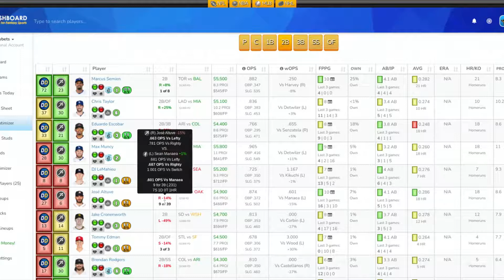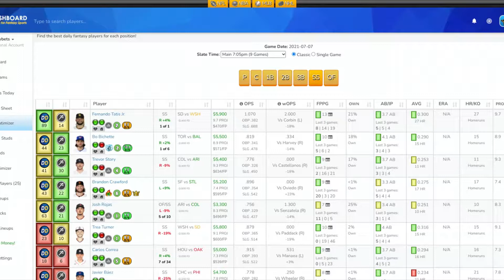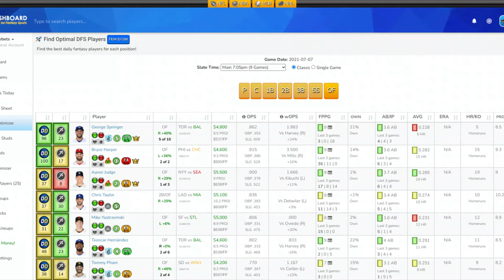MLB DFS PICKS DRAFTKINGS for 07 07 21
DFS Tools for Daily Fantasy Sports